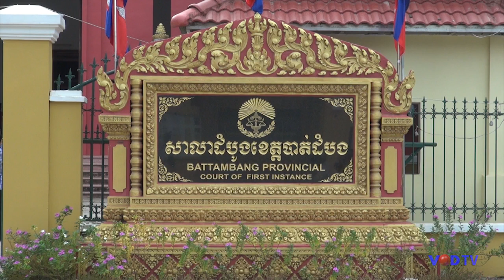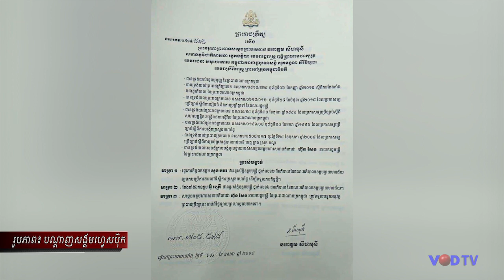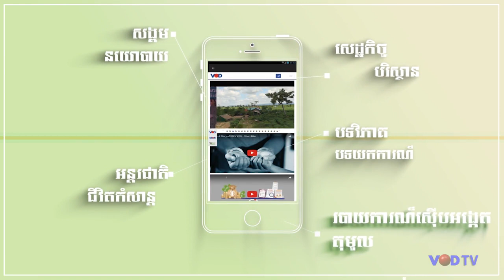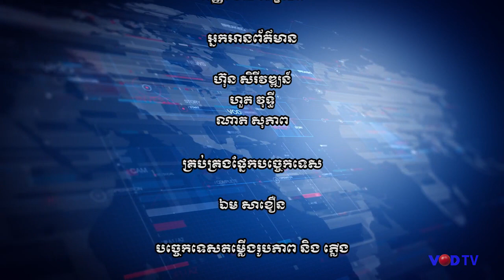កម្មវិធីព័ត៌មានពេលល្ងាច វីអូឌី ថ្ងៃទី០៨ ខែឧសភា ឆ្នាំ២០១៩